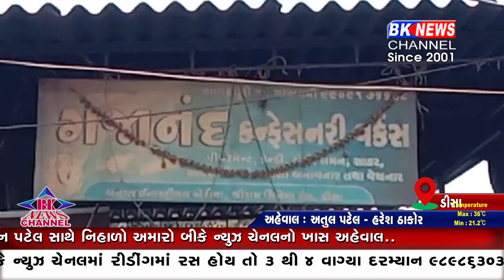ડીસા ફૂડ એન્ડ ડ્રગ્સ દરોડા...